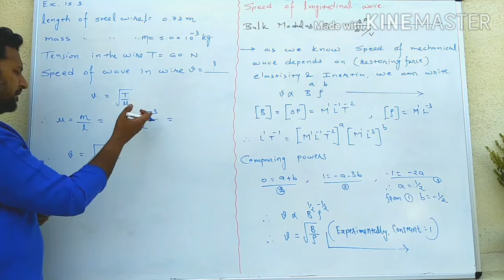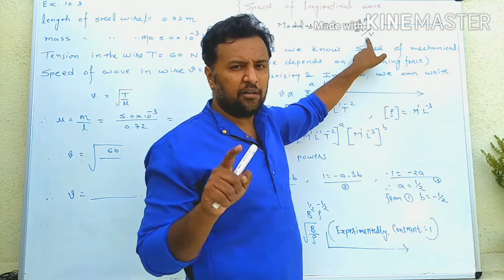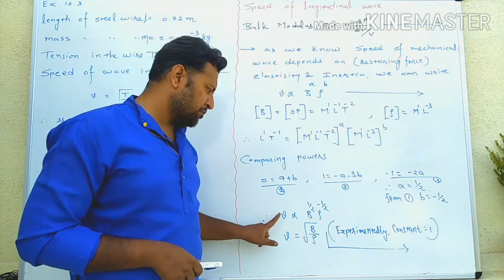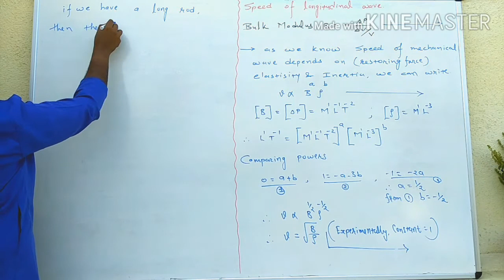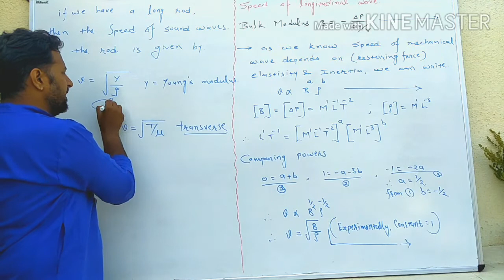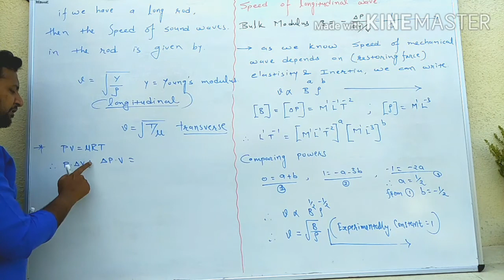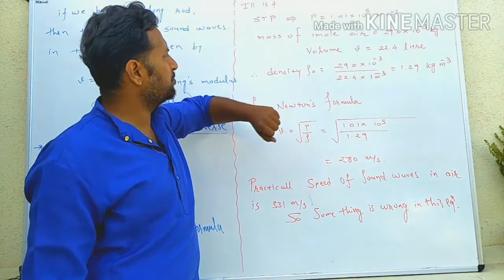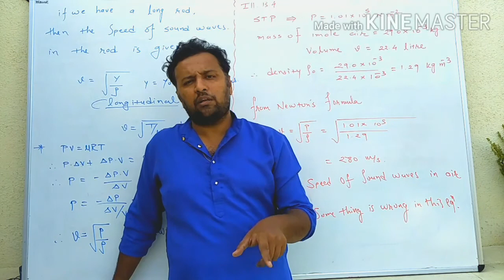lec-5 chapter -15 waves